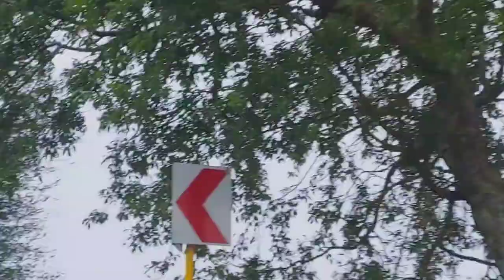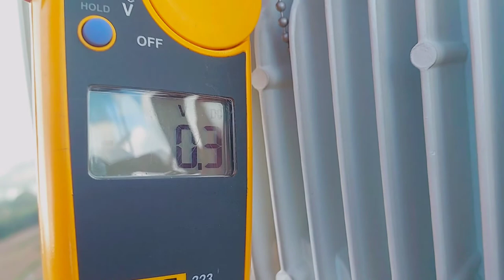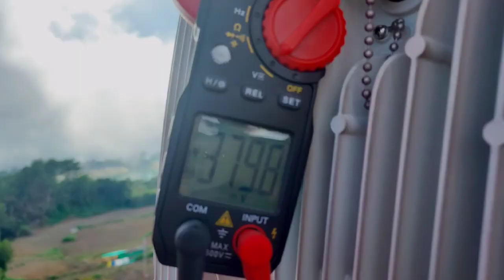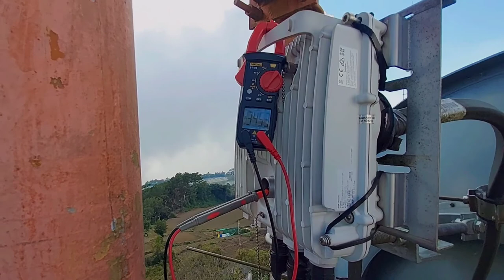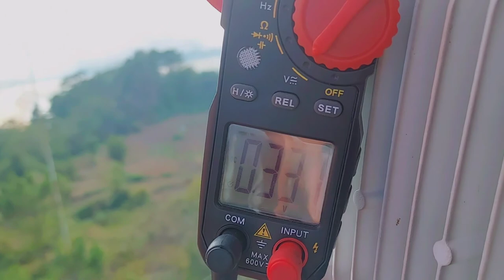How to do Fine Tuning in Microwave Antenna | Fine Tuning VS FULL PANNING | Work Vlog | Ka-Tore PH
Wazz Up Ka-Tore PH!

Another Vlog showing the Difference between FINE TUNING and FULL PANNING. Most common Vlog i have done was via FULL Panning, vlog at telecommunication basics playlist. This time, We aligned the Microwave VIA Fine Tuning.

Also, had another chance to glimpse the Beauty of Mt. Cabuyao here at Benguet!